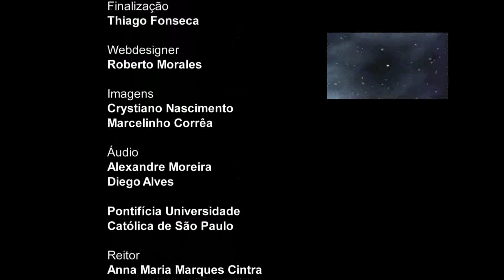Nova Stella - Thomas H. Huxley e a polêmica ciência e religião - 13ª Temporada - PGM 07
Entrevistado: Raphael Uchôa - Doutorando em História da Ciência - PUCSP